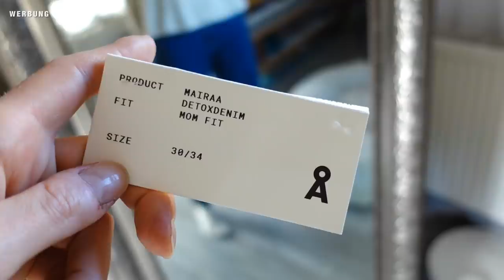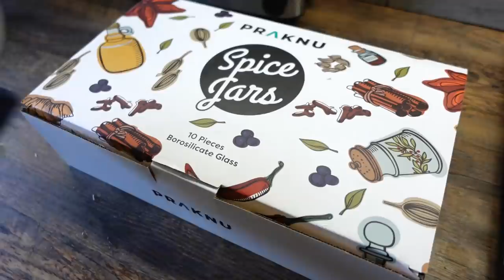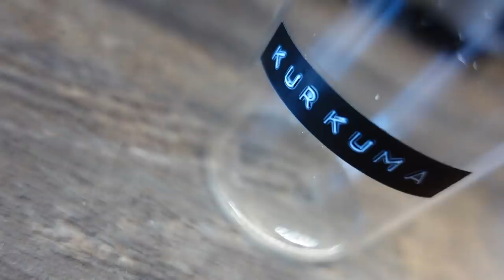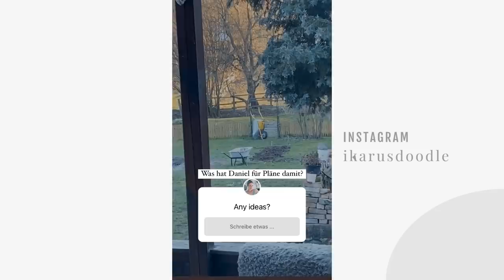Nicht euer Ernst…?! 😤 | 1. Urlaub mit Baby | Nachhaltige Mode | Mein Laster | VLOG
JEANS: MAIRAA (MOM FIT)
PULLOVER: NURIELLAA (Farbe: undyed)
SOCKEN: SAAMU BOLD (Farbe: raw)

Gewürzgläser mit Bambusdeckel

UNSER SHOP mit unseren handmade Produkten für Hund & Halter

Tolles, großes Hundebett
Brunos Lieblingsspielzeug
Bester Kausnack für große Hunde
Schleckmatte für Hunde
Brunos Fellbürsten
Meine Fitness-Uhr

▪️ UNSER ZUHAUSE
Unser Mülleimer
Unser Hochschrank auf der Terrasse
Makramee Blumenampel
Grauer Hochflor Teppich
Mein Polsterbett
Meine Nähmaschine

▪️ MEIN EQUIPMENT
große Kamera
Objektiv 1
Objektiv 2
Mein günstiges Ringlicht